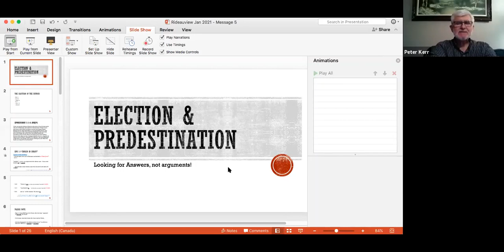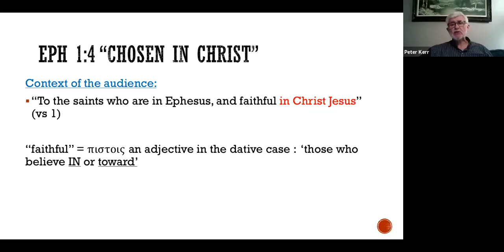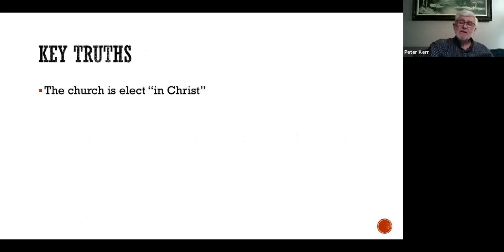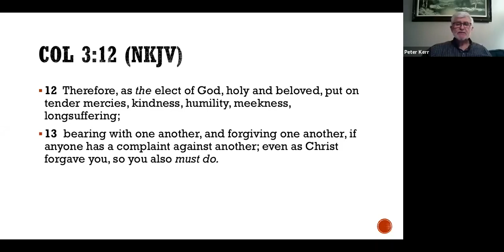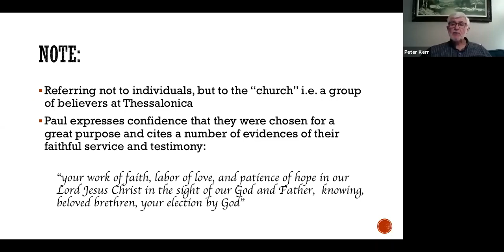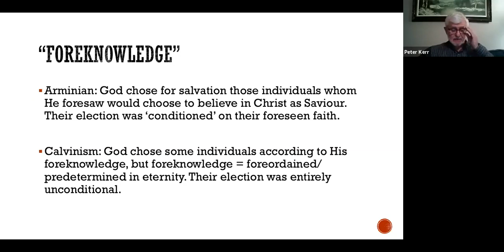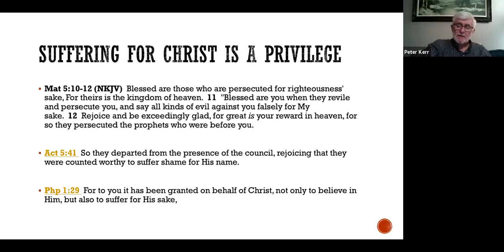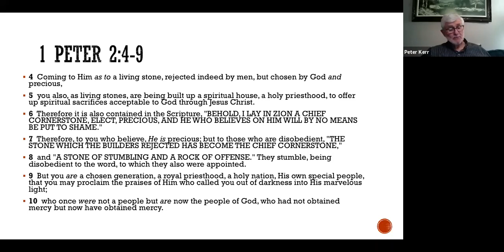Peter Kerr Part 5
Tuesday Night Series